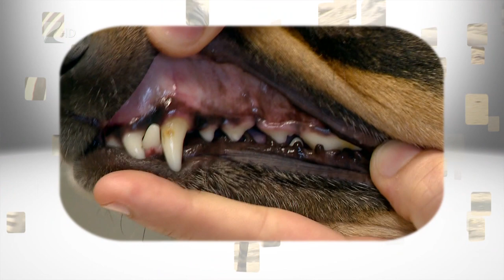Állati 2018.02.21. - Kölcsey Tv